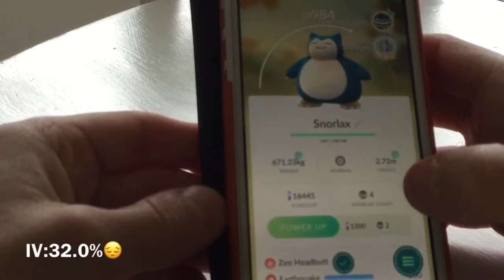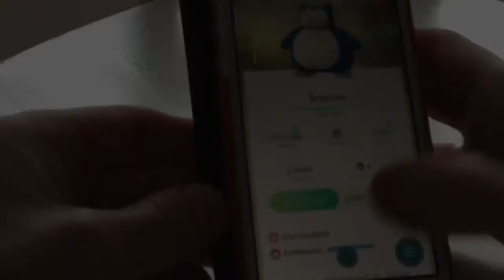POKÉMON GO #2 hittar snorlax utanför huset!!!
Ibland är det bra där man bor!